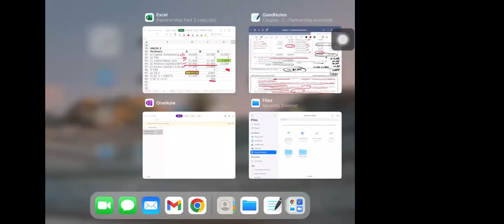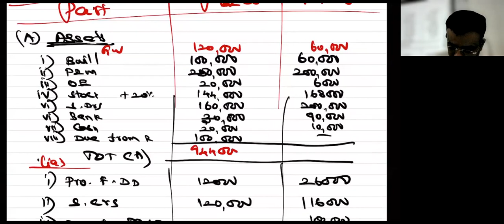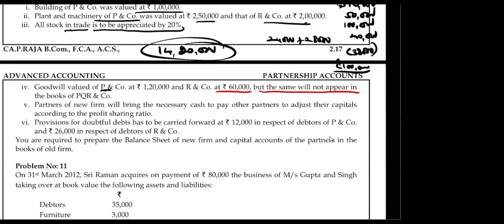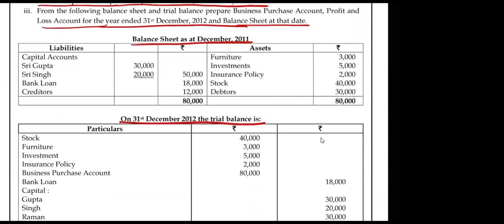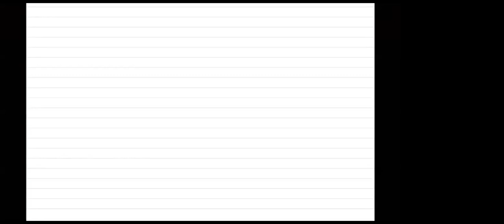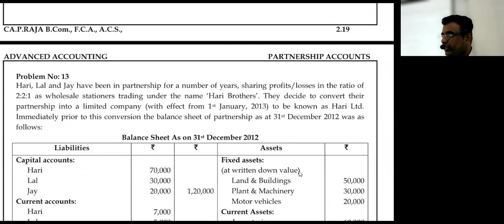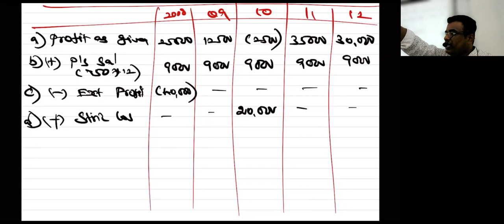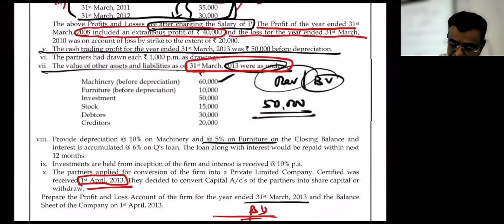Partnership Part 9